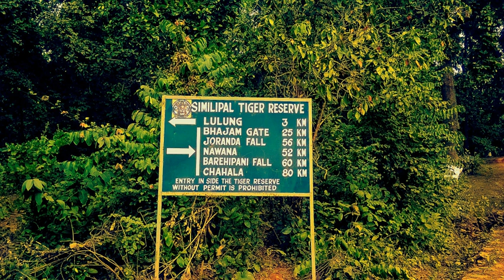Simlipal National Park | Wikipedia audio article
This is an audio version of the Wikipedia Article:
Simlipal National Park

00:01:41 1 Description
00:03:57 2 History
00:05:20 3 Geography and climate
00:07:10 3.1 Caution: Cerebral malaria
00:08:07 4 Relocation of core villages
00:08:53 5 How to Reach
00:09:43 6 Flora and fauna
00:11:25 7 See also
00:11:38 8 Citations

- Socrates

SUMMARY
Simlipal National Park is a national park and a tiger reserve in the Mayurbhanj district in the Indian state of Odisha. It is part of the Similipal-Kuldiha-Hadgarh Elephant Reserve popularly known as Mayurbhanj Elephant Reserve, which includes three protected areas — Similipal Tiger Reserve (2750.00 km2), Hadgarh Wildlife Sanctuary (191.06 km2) and Kuldiha Wildlife Sanctuary (272.75 km2)). Simlipal National Park derives its name from the abundance of semul (red silk cotton trees) that bloom here. It is the 7th largest national park in India.

The park has a protected area of 845.70 square kilometres (326.53 sq mi) and has some beautiful waterfalls like Joranda and Barehipani. Simlipal is home to 99 royal Bengal tigers and 432 wild elephants. Besides Simlipal is famous for gaurs (Indian bison), chausingha, as well as an orchidarium.One can enter Similipal through Pithabata (22 kilometres (14 mi) from Baripada) and 98 km via Jashipur. Entry permits can be obtained from the Range Officer, Pithabata check gate upon paying prescribed fees. Day visitors can enter between 6 AM and 12 noon and visitors with reservation between 6 AM and 9 AM. Similipal National Park is open from 1 November to 15 June.

This reserve is part of the UNESCO World Network of Biosphere Reserves since 2009.